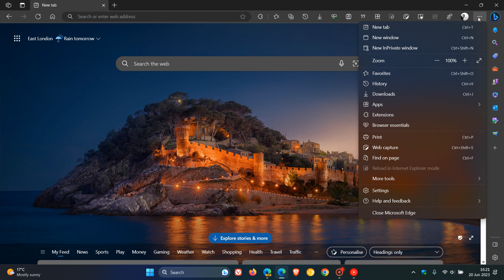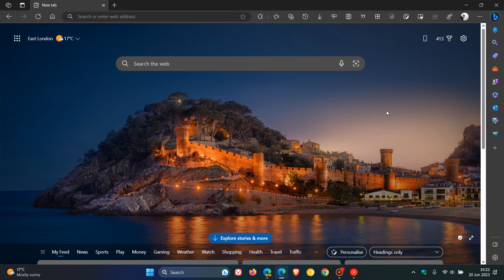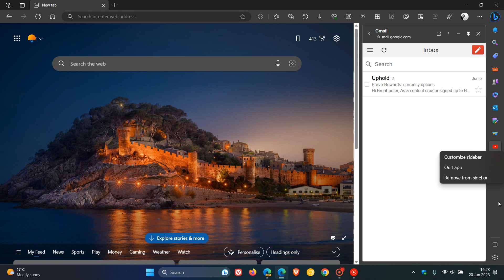Edge update removes Google products from the Sidebar | Here's how to add them manually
After the latest Microsoft Edge update Google products like YouTube, YouTube Music and Gmail are no longer in the list of sites offered to add to the sidebar. Here is how you can add them back.